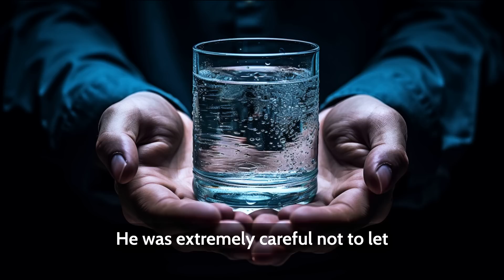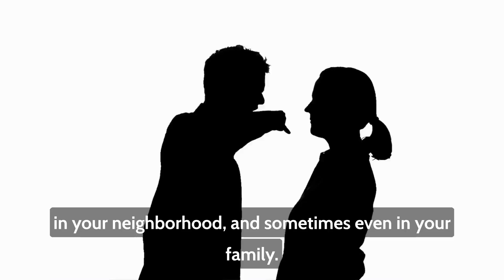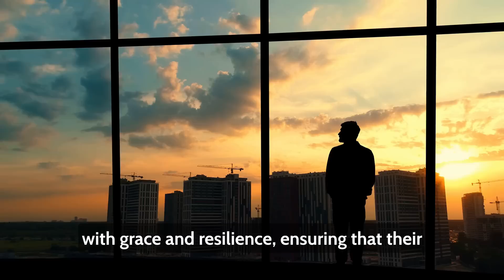HOW TO DEAL WITH TOXIC PEOPLE | Buddhist Story | Words Of Wisdom Stories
We all have toxic people around us who can create problems in our life. In this video you will see hoe can we deal with toxic people around us. How can we stary positive with negative people. These toxic and negative people can create problems in our life by disturbing our peace of mind. therefore it is very important to learn to deal with such toxic people in our life. Watch this video and learn how.